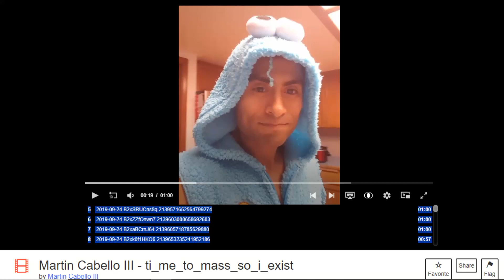Martin Cabello Archive - NOW AVAILABLE